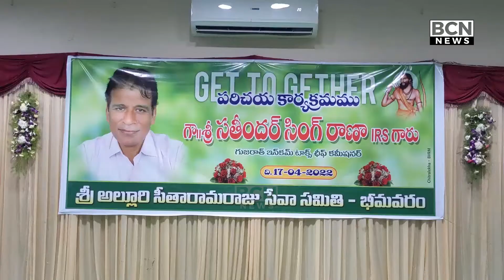గుజరాత్ ఇన్కమ్ ట్యాక్స్ చీఫ్ కమిషనర్ కు భీమవరం ఏ.ఎస్.ఆర్. సేవాసమితి ఆధ్వర్యంలో ఘన సత్కారం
గుజరాత్ ఇన్కమ్ ట్యాక్స్ చీఫ్ కమిషనర్  సతీందర్ సింగ్ రాణాకు భీమవరం ఏ.ఎస్.ఆర్. సేవాసమితి ఆధ్వర్యంలో ఘన సత్కారం